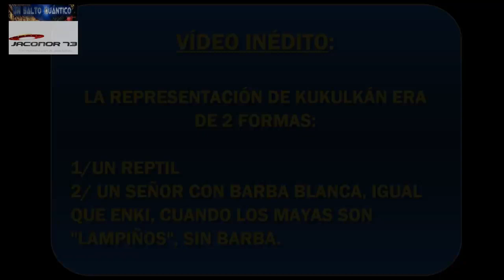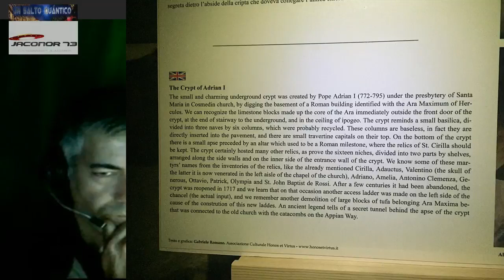TRATADO SOBRE ARCONTES Vol2 Y REALIDAD MULTIDIMENSIONAL, con Jaconor 73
No te pierdas los dos libros sobre Arcontes:
La verdad sobre los Arcontes 2: